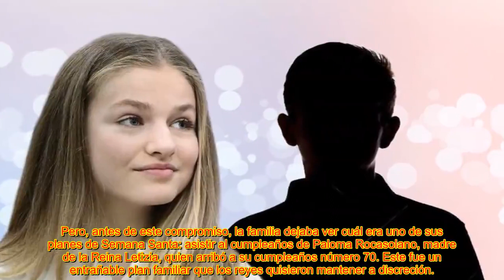EL CURIOSO ACOMPAÑANTE QUE LLEVÓ L@ PRINCESA LEONOR AL CUMPLEAÑOS DE PALOMA ROCASOLANO